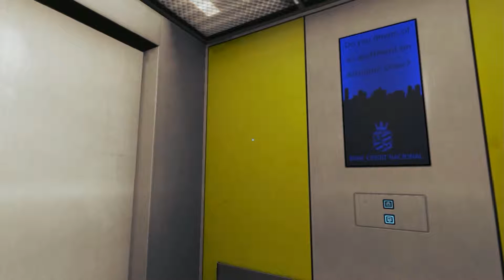Mirror's Edge Walkthrough Chapter 5 - New Eden (60FPS/FullHD)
A complete no commentary walkthrough of Chapter 5, New Eden. No deaths, no failures. All bags location shown! Complete Walkthrough